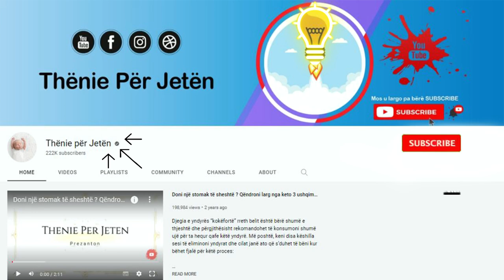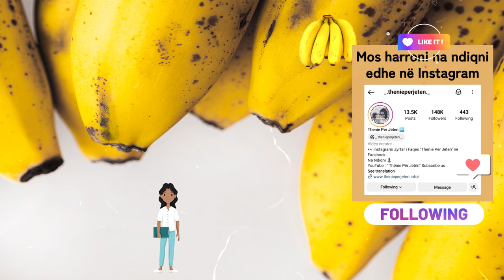Hani 1 banane esëll çdo mëngjes dhe ja se çfarë i ndodh trupit tuaj pas 45 minutash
Banania është një nga frutat më të konsumuara, pavarësisht stinës, për shkak të vetive së saj. Për më tepër, është një burim shumë i rëndësishëm energjie për ata që merren me sport. Avantazhi i parë i bananes është prakticiteti i saj, më pas janë të gjitha aspektet ushqyese: është e pasur me lëndë ushqyese pasi është e mbushur me kalium dhe magnez. Ja perfitimet e bananes ne mengjes :

Banana is one of the most consumed fruits, regardless of the season, because of its properties. Moreover, it is a very important source of energy for those involved in sports. The first advantage of the banana is its practicality, then there are all the nutritional aspects: it is rich in nutrients as it is full of potassium and magnesium. Here are the benefits of bananas